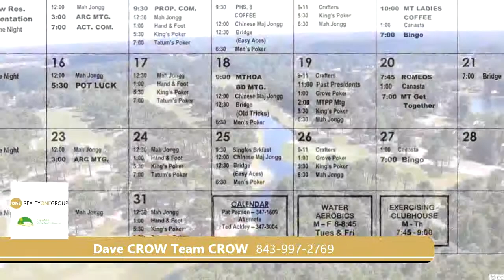210 Glenwood Dr. for sale in Conway, SC 29526 - Residential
Exceptional home! Move-in ready! Almost every upgrade imaginable in this one of a kind Phase 8, IN 55 PLUS Myrtle Trace home. By far, the best in the neighborhood . CAROLINA FOREST AREA 55 PLUS. The upgrades include: hardwood floors, spa like master bathroom, plush master bedroom carpeting, hotel like guest bathroom, two sets of French doors leading to a deck and pergola with built in blinds, custom landscaping, flue-less gas fireplace, completely remodeled kitchen, granite counter tops, all top of the line LG appliances, dual wine coolers, glassed in Carolina Room. With a vaulted ceiling, open floor plan, skylight in kitchen and tray ceiling in Master Bedroom, this home has it all. Ceiling fans in every room and soft window treatments make this three bedroom, 2 bath house with attached 2 garage an ideal home. Home Improvements .Date Work Completed. 2005 Installation of new Fireplace. 2006 New Hardwood floors. 2011 Re-build Master Bathroom. 2011 Painted Master Bedroom. 2011 Installed new carpet. 2012 Refurbished Guest Bathroom. Refurbished Guest Bedroom (including carpet). 2015 New Heating & Air Conditioning Unit. 2016 New French Doors, Installation of new Deck and Pergola. 2016 Carolina Room - new windows, installation, door, tile and floor. 2016 Refurbished Kitchen (Granite counter-top, new sink and appliances). 2016 Landscaping . .and .. House has an internet rain machine water system for automatically watering the lawn. The house also includes a internet connected Honeywell temperature thermostat WORLDS BIGGEST WALK IN SHOWER .! & Relax and enjoy the very private, serene setting on the new Deck and Pergola by yourself or while entertaining. This community features mature landscaping, an active clubhouse, a pool, bocce ball court, basketball court, shuffleboard & horseshoes along with clubs & activities to keep you as busy as you want to . Owner operated HOA with low fees. Land always comes with the house in MYRTLE TRACE . Close to Aldi, Food Lion, Walmart, Publix & Kroger, restaurants, Conway Medical Center & golf. BURNING RIDGE GOLF COURSE IN NEIGHBORHOOD . A short drive to the Beach. Lowes Home Improvement and much more. The age 55+ community has many activities including potluck dinners, movie nite, bocce ball, dominos , basketball , shuffleboard, horseshoes, line dancing, poker, scrabble , canasta, bridge , mah jongg, game night, bingo , chorus, garden club, ice cream socials & MONTHLY holiday parties. & Very low taxes. . .15 MILES TO BEACH AS THE " _ _ _ _ " FLIES ! SURFSIDE BEACH OR MYRTLE BEACH. CHECK OUT MYRTLE TRACE ON LINE .

Bedrooms: 3
Bathrooms: 2
Square Feet: 1901
Price: $239,500

For more information about this property, please contact Dave CROW Team CROW at or . You can also text 5947775 to 67299.